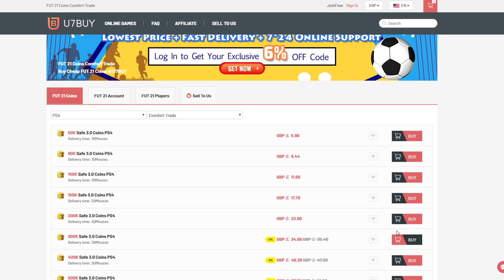PRIME OR MID ICON PACK GUESS WHO FIFA vs @CapgunTom!!! (FIFA 21)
Can we smash 2000 likes for ANOTHER MID OR PRIME ICON PACK!?

In this video myself and my opponent CapGunTom, will be playing some GUESS WHO FIFA 21! In today's episode we manage to open a LOAD of GOLD UPGRADE PACKS as well as A MID or PRIME ICON SBC PACK!!

RULES:

.MUST USE A BILLBOARD PLAYER

.83 RATED INFORM+

.NO FUTHEAD

.EXCESSIVE TIME ON A QUESTION CAN LEAD TO A 15 SECOND
TIMER BEING CALLED IN.

.EITHER A BEST OF 3 OR BEST OF 5 FORMAT WILL BE OUTLINED AT THE START.

Oakley